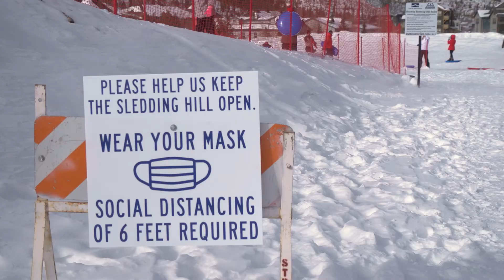Runway Sledding Hill, Breckenridge, Colorado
The Town of Breck built a super fun new sledding hill on the Airport Road Parking Lot.